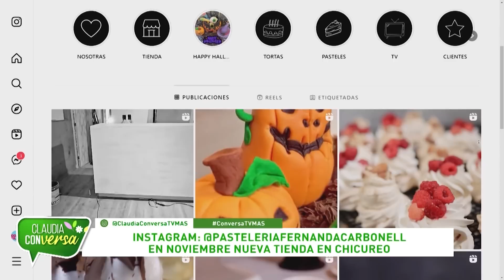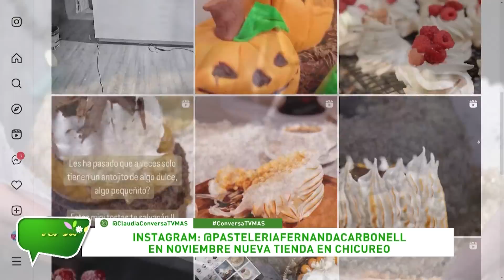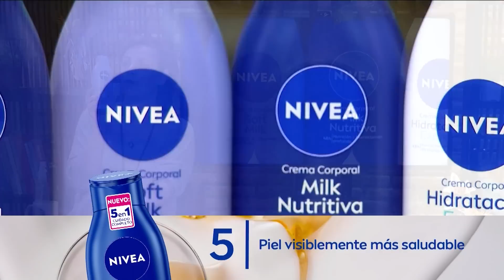Claudia Conversa | 13 de Octubre 2023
En este capítulo de Claudia Conversa celebramos el cumpleaños de nuestra querida Titi Garcia Huidobro. También, preguntamos a nuestro panel ¿Es de “huevón” tatuarse el nombre de tu pareja?
Acompáñanos en Claudia Conversa, de lunes a viernes a las 7 de la tarde, sólo por las pantallas de TV+.